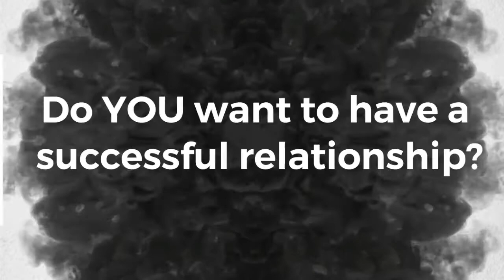[LIVE PART ONE] HAS YOUR RELATIONSHIP HIT THE SEVEN-YEAR ITCH? [VEDIC ASTROLOGY]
The #1 mistake women make when dating men ❤ S U B S C R I B E ❤  There so many strong women but they make the same mistake about premature monogamy. I am giving simple rules that can help you in this dating world.

After doing full time I wanted to share with you a little more about what I learned in terms what is like being a strong woman and it could be very challenging dating someone who is strong in a relationship as female.

❤ Video's every TUES / THUR (6 AM PST ) ❤ S U B S C R I B E ❤